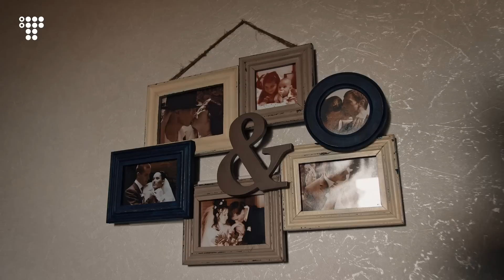Історії вцілілих з обстріляного будинку у Львові / hromadske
На четвертому поверсі будинку у Львові, куди вночі 6 липня влучила російська ракета, жило подружжя киян із сином. Вони переїхали зі столиці, вважаючи, що на Заході України — безпечніше.
Квартиру зруйновано вщент, сусідка з квартири навпроти загинула. Сім'я киян врятувалася дивом — вони встигли вибігти в підвал після першого вибуху.
Журналістка hromadske Мар'яна П'єцух поспілкувалась зі вцілілими мешканцями пошкодженого і частково зруйнованого будинку та побувала у квартирах, де мешкали її знайомі.
Один із мешканців того будинку — герой відеоісторії hromadske про ПТСР та депресію у військових, тричі поранений на фронті морський піхотинець Іван Гаврилко. Він проспав перший приліт, бо вживає снодійне для нормалізації сну.

Мар'яна організувала Банку для збору коштів на нове авто для Івана. Попереднє, знищене прильотом, він купив незадовго, щоб було легше пересуватися, бо поранена нога болить 24/7.
Також фінансово допомогти сім'ї Наталі Сокирчук із Києва — героїні нашого репортажу, яка теж втратила авто та все майно, що було у квартирі, — можна за цим посиланням